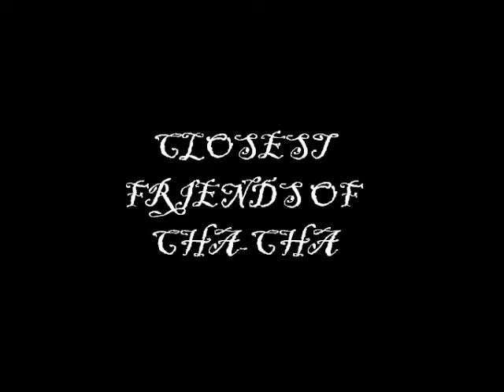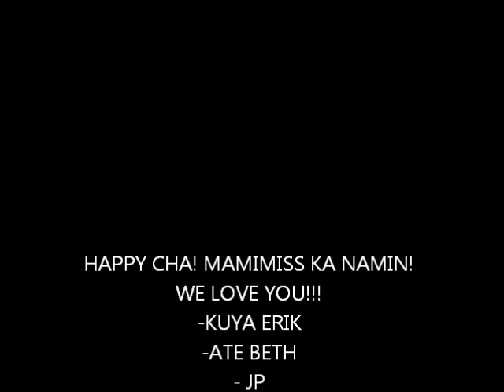HAPPY BIRTHDAY CHA 30-12-12.wmv